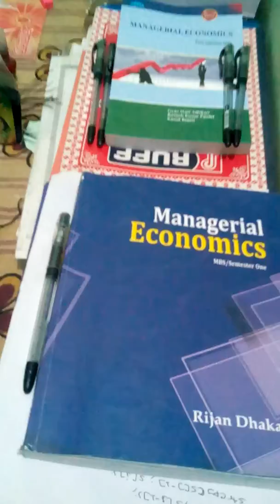Aise Kon ho tum Jo mere dilme rehete ho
Compose: myself
All is mine
Dedication: to all dostooooooosss